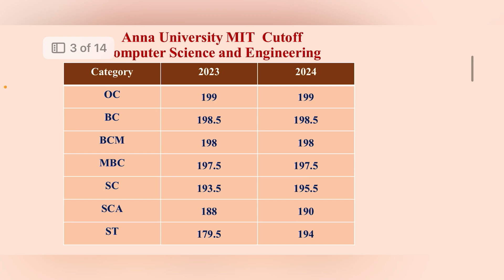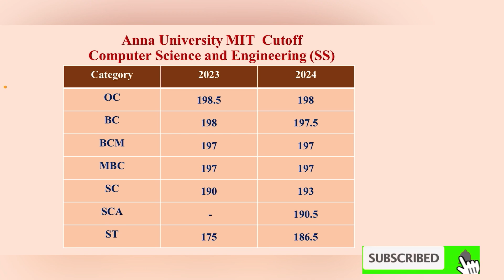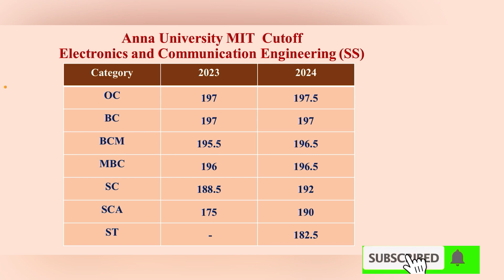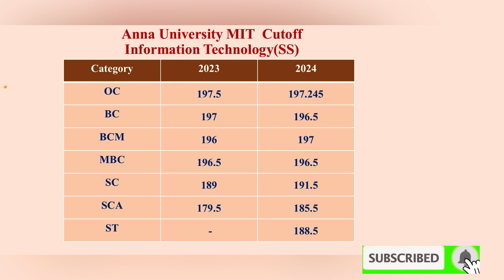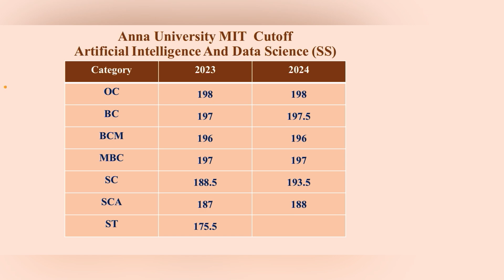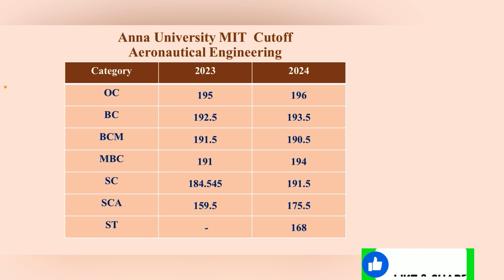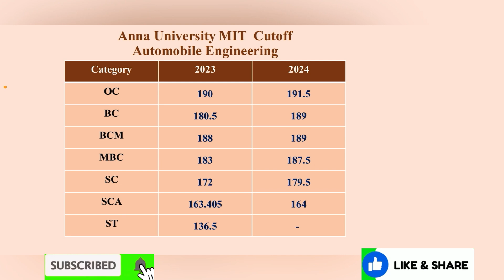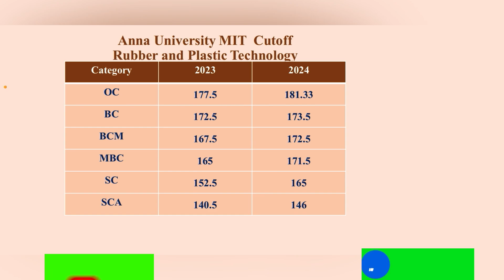Anna University MIT Campus Details | TNEA Cutoff comparison 2024 & 2023 | Expected Cutoff 2025